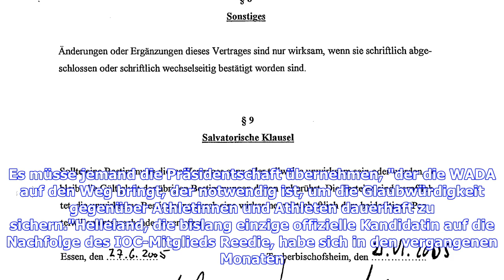DOSB-Präsident Alfons Hörmann fordert Reform der Welt-Anti-Doping-Agentur WADA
Sie sind hier: 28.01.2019 / 19:11 Uhr - von Sportinformationsdienst / Lesedauer: 2 Minuten vergrößernverkleinern DOSB-Präsident Alfons Hörmann fordert die WADA zu Reformen auf © Getty Images Für den Präsidenten des DOSB, Alfons Hörmann, ist die derzeitige Situation der Welt-Doping-Agentur untragbar. Die WADA schreie "nach einer personellen Neuaufstellung". DOSB-Präsident Alfons Hörmann fordert eine grundlegende Reform der Welt-Anti-Doping-Agentur WADA und hält die Norwegerin Linda Helleland für ...